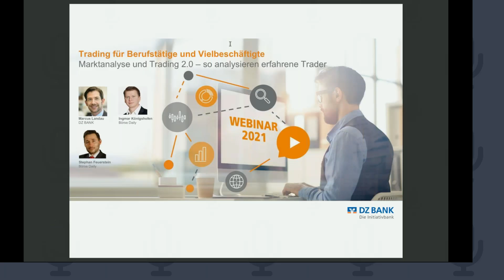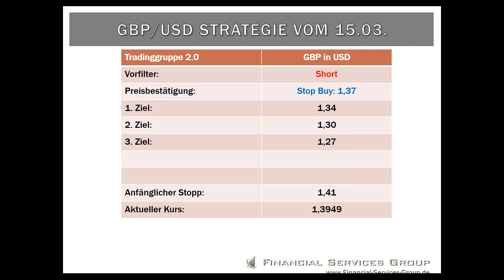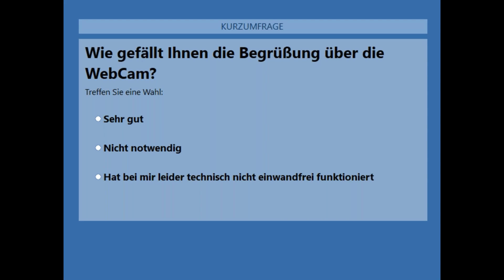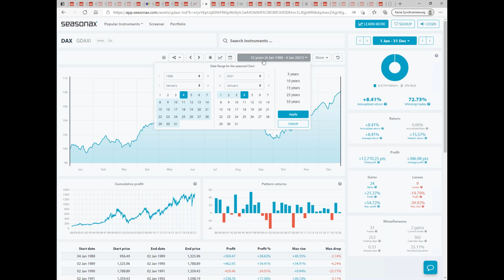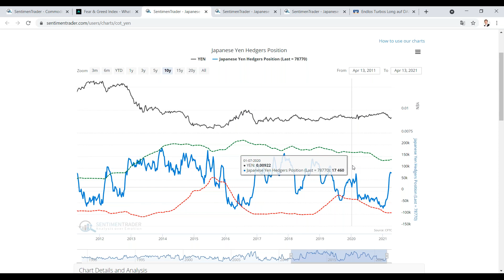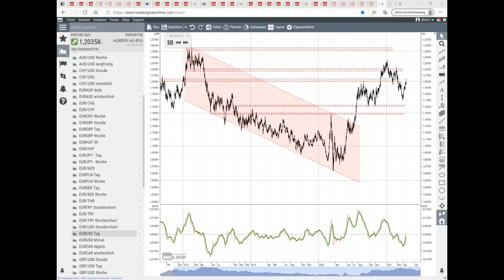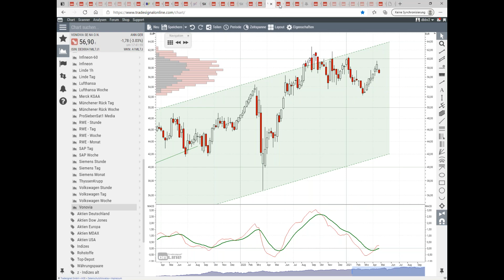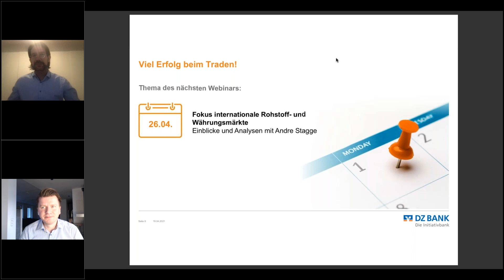DAX: Jetzt wird es spannend!